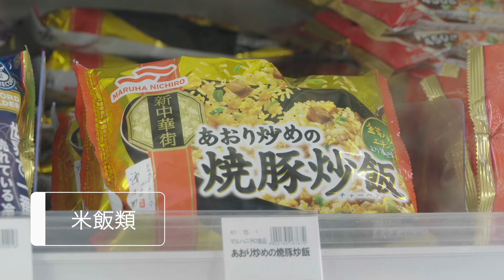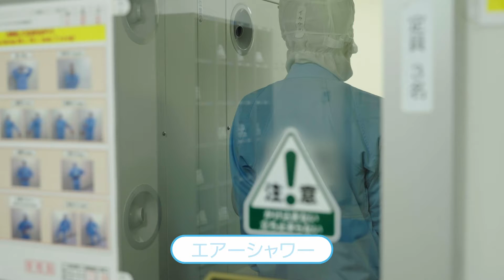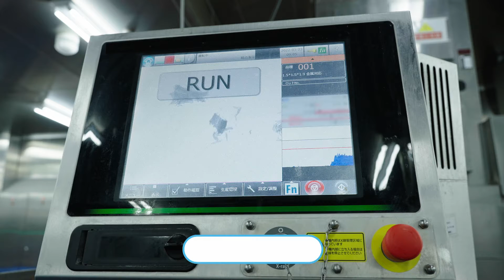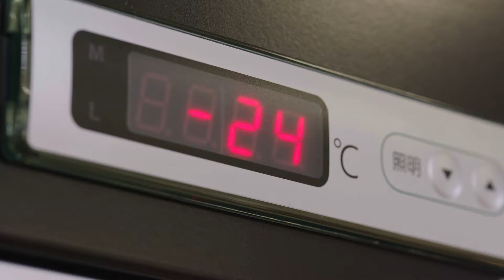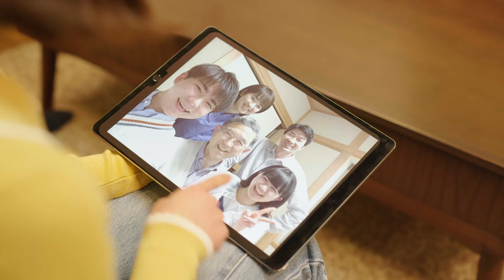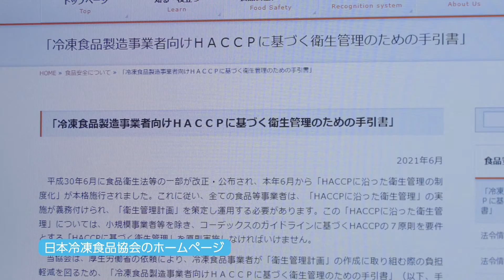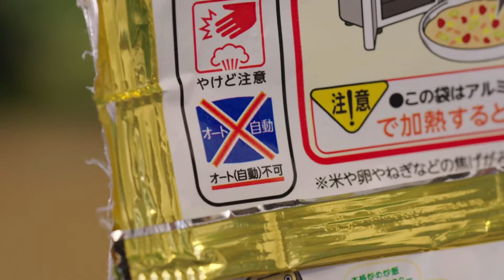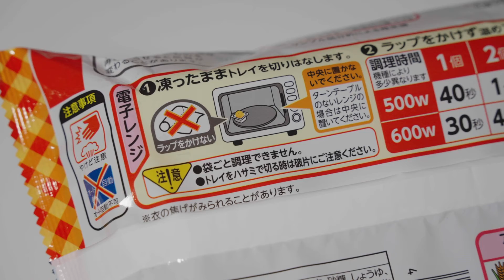フレッシュ、便利、おいしさ、多彩！冷凍食品のある暮らし